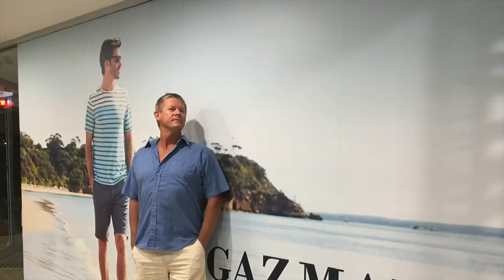Reef’s edge: Trailer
SV Zefr and SV Muskat sail to the edge of the Great Barrier Reef in search of adventure (and fish). An overly dramatic teaser for an exciting upcoming episode on anchoring and spearfishing on the edge of the Great barrier Reef.